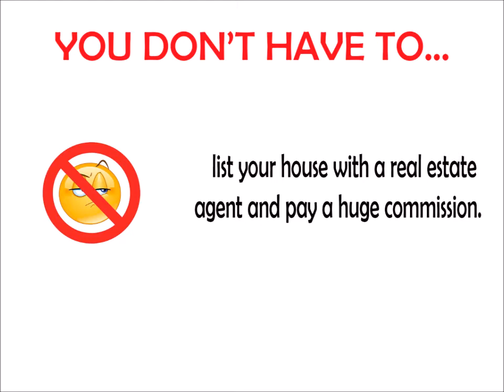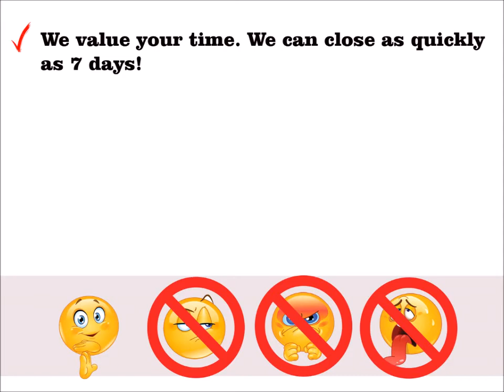SELL YOUR HOUSE FAST FOR CASH Capitol View Washington DC | We Buy Houses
The benefits of a cash sale are real:
money fast

You don’t have to deal with a lot of people just “kicking the tires” and checking out your property for fun. We don’t waste your time. This is our business. That means you can sell your house fast in Capitol View Washington DC

You don’t need to deal with any paperwork. We have it all covered. We buy houses in Capitol View Washington DC.

Working With A Reputable Capitol View House Buyer / Investor:
Always make sure that your cash buyer is reputable. At CashHouseBuyersPA.com, We buy houses in and around Capitol View Washington DC. We offer over a dozen great references of past sellers we’ve helped, check out our testimonials and we’ll be happy to answer any questions you have so that you feel comfortable.

We pride ourselves on being a strong part of the Capitol View community.  Our local mission is to help local Capitol View Washington DC homeowners who need to sell your Capitol View house fast do it quickly, at a price fair to you, and to help improve the beauty of neighborhoods one house at a time.

If you’re wondering about selling your house for cash in Capitol View or just need to sell a property near Capitol View, we can help you.